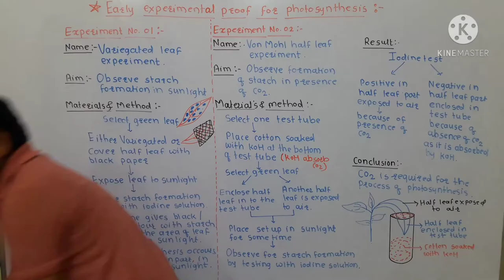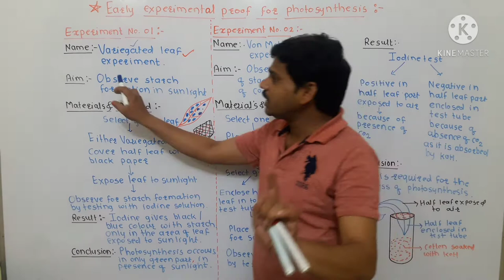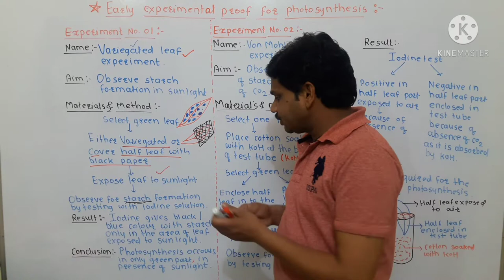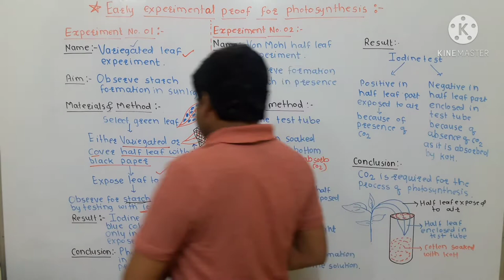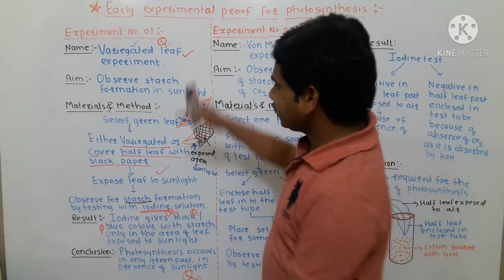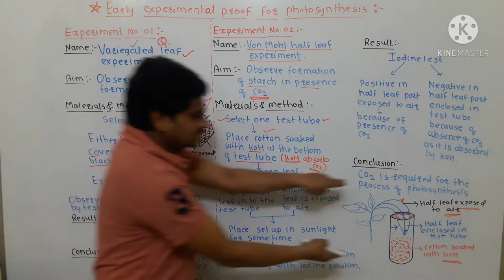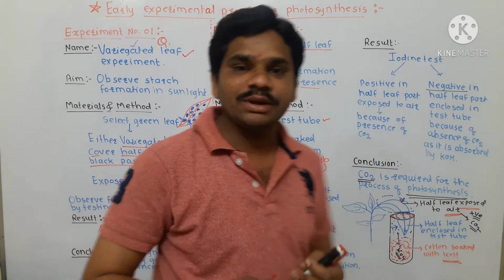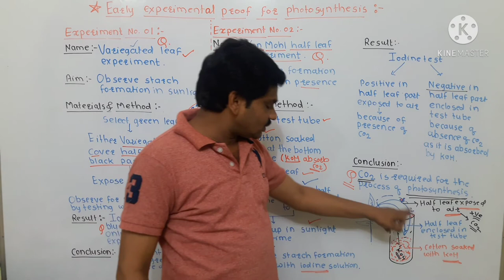Variegated leaf experiments & Von Mohl half leaf experiments (Photosynthesis lecture 02 For NEET)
D. Hardas Biology...
(MedicalExpert for NEET)